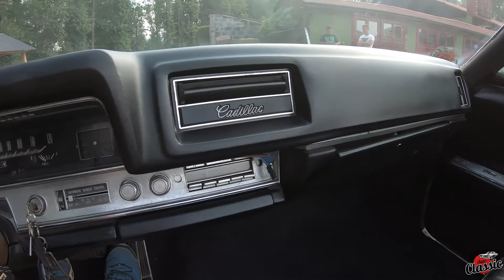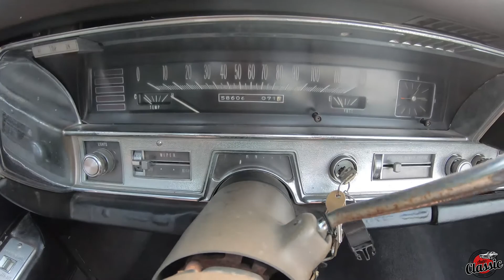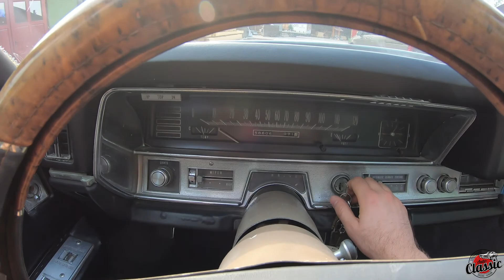Cadillac De ville Cabrio 1968r. 6,4L 304km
Cadillac De ville Cabrio 1968r. 6,4L 304km z automatyczną skrzynia biegów. Cadillac sprawny technicznie odpala i jeździ. Z zewnątrz lakier w przyzwoitym stanie, spód auta do lekkich poprawek. W wewnątrz samochód kompletny i w dobrym stanie.